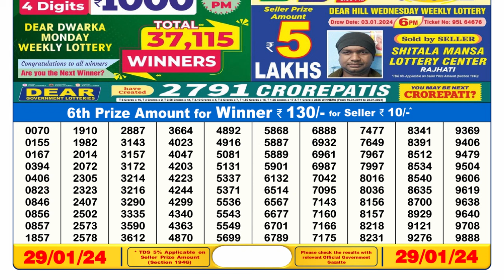Dear Lottery Sambad 6pm today 29.01.24 Nagaland State Lottery Result